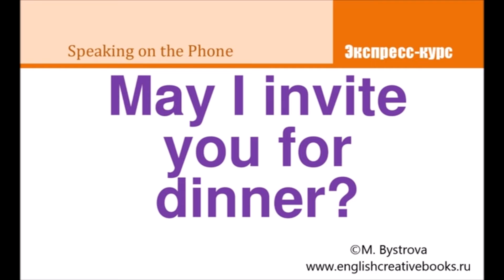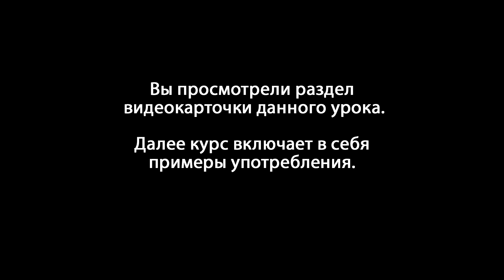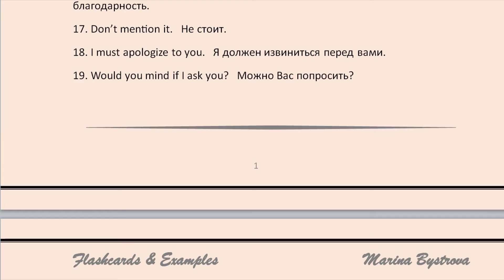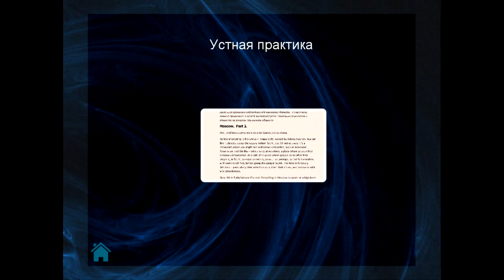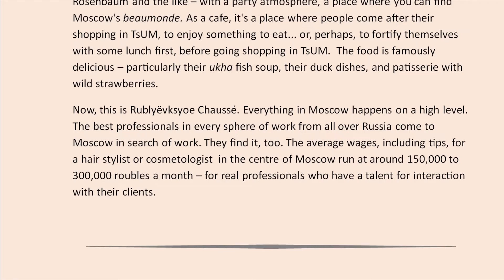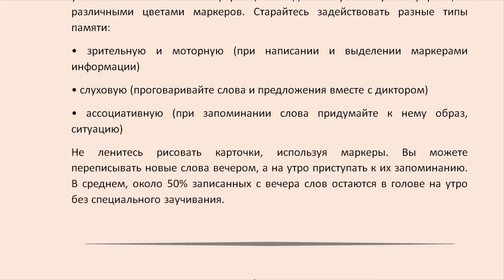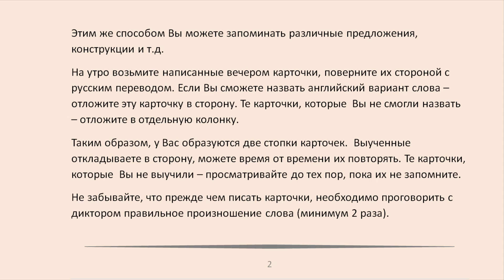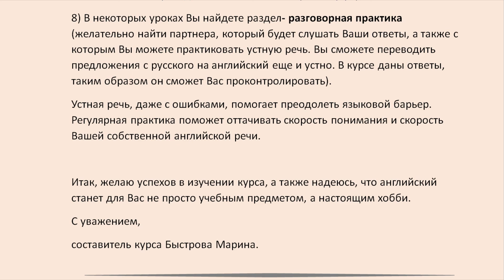Lesson 22. Disc. Урок 22. Разговорный курс "English Creative".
Полную версию диска можно приобрести в книжных магазинах Москвы.
Друзья! Мы расширяем темы канала Marina Bystrova!  Теперь здесь , помимо уроков английского, будут развлекательные и обучающие видео на русском и английском языках. Ниже представлены темы видео.
1. Милан (правила  и места шопинга, неизвестные в России бренды,  как получать Tax Free, где лучше остановиться, итальянский менталитет)
2. Израиль (экскурсии по святым местам, местные обычаи, мертвое море)
3. Париж (отели, торговые центры, менталитет), Испания, Сочи, Москва (рестораны)
4.Блог о здоровом питании (как хорошо выглядеть и сохранить молодость)
5. Психология (эмоциональные вампиры, альфонсы, невротические отношения, как  и где найти миллионера и соответствовать ему).

Dear Friends! We're expanding the topics covered on the Marina Bystrova channel!
As well as English language lessons and Russian, we'll be featuring entertaining and informative
video clips in both Russian and English. See below for the titles of our first clips. If
you think these ideas are interesting, please give them a 'like'.

1. Milan (guidelines and locations for shopping, brands you won't find in Russia,
how to claim Tax Free rebates, best places to stay, and the Italian mindset)

2. Israel (excursions to the Holy sites, local customs, visiting the Dead Sea)

3. Paris (hotels, shopping centres, local mindset)

Spain, Sochi, Moscow (restaurants), Vienna, Portugal

4. Blog about healthy eating (how to look good and keep your youthful looks)

5. Psychology (dealing with emotional vampires, spongers, neurotics, how to find
a millionaire and meet their criteria)
All about materials and travels